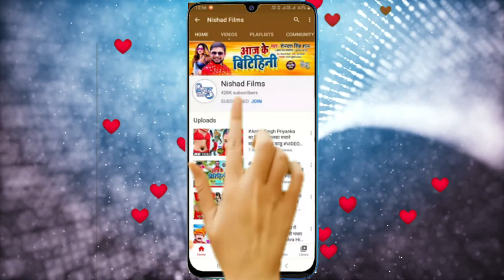VIDEO_SONG_2021 | पाके पियवा के लागे बदल जइबू | Jai Prakash Gupta | Pake Piyawa Ke Lage Badal Jaibu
►  Album - Pake Piyawa Ke Lage Badal Jaibu

►  Singer - Jai Prakash Gupta

►  Lyrics - Karan Kumar

►  Music Director - Sandeep Rai

►  Video Director -